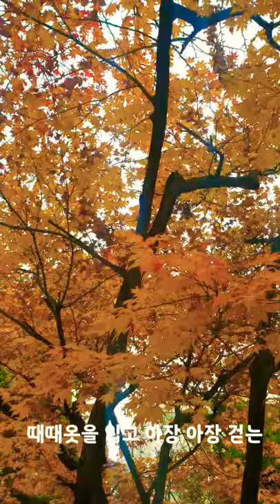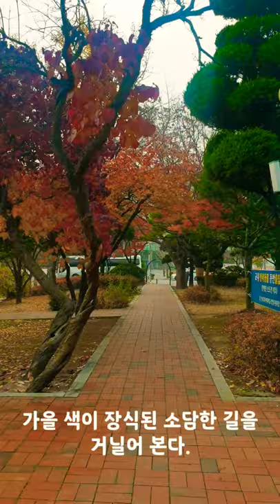가을이 나에게 기다리라하네🍂 ,쉼표의 세상🍁(자막있음)